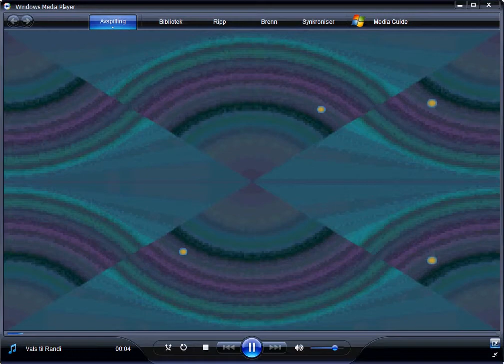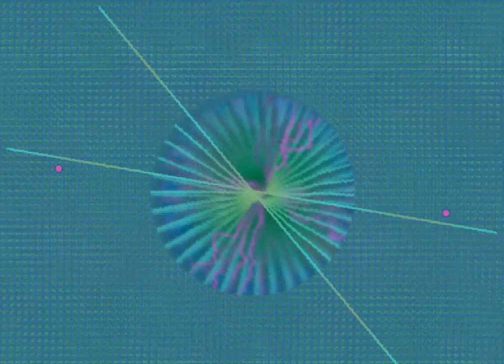Hilsen til Fron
Egen vals. Fire år gammel.